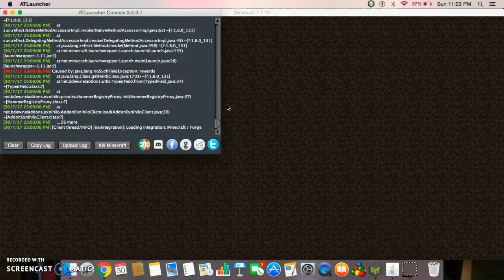Modded Minecraft | SkyBlock | Ep 3